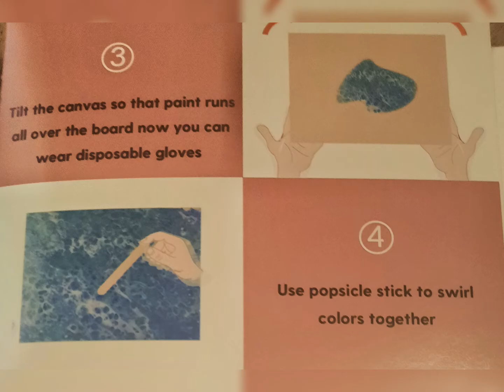My first paint pouring experience